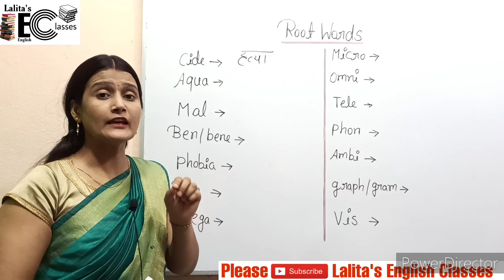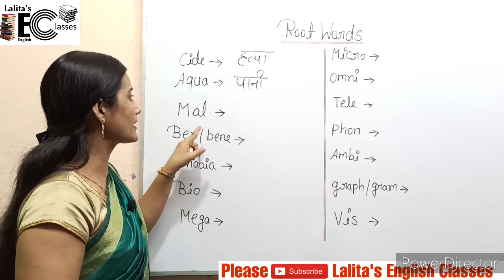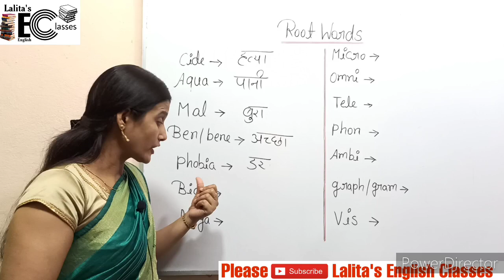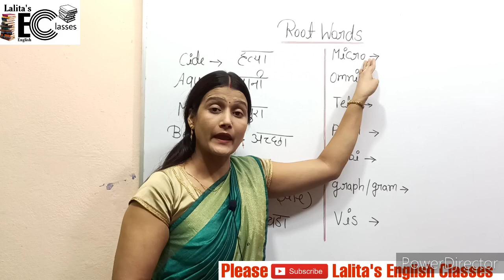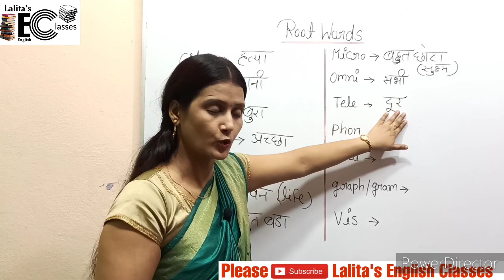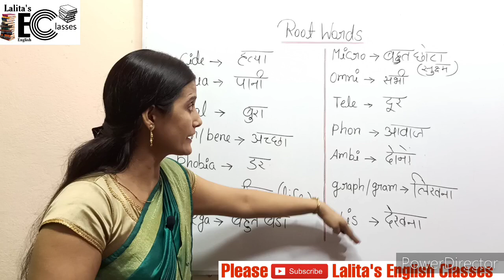Root Words Vocabulary ! Learn Vocabulary With Root Words !Root Words List !Greek and Latin Root Word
in this video I taught you some Greek and Latin root words
root words vocabulary with Hindi meaning
how to learn root words easily
root words list